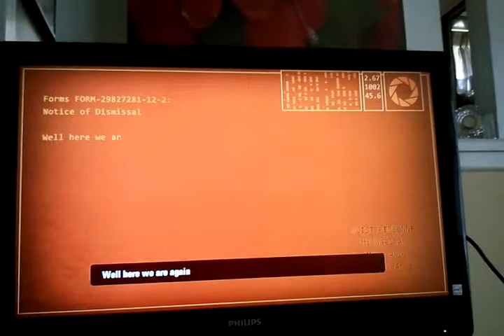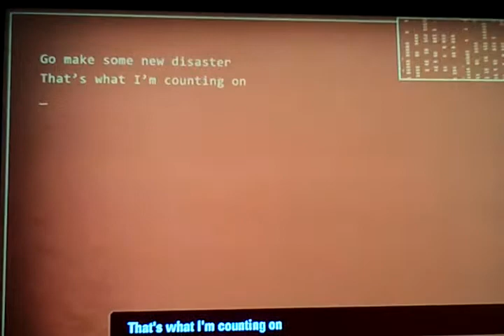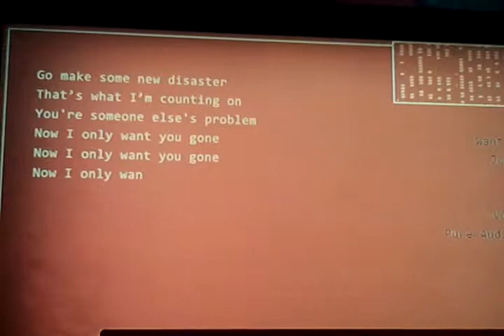Portal 2 credit song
Just wanted everyone to know the song